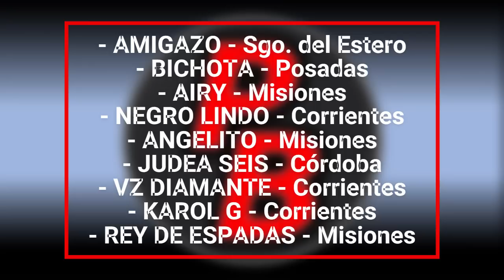BICHOTA: CHALLENGER PRODUCTOS NACIONALES 2023 (05-11-2023)